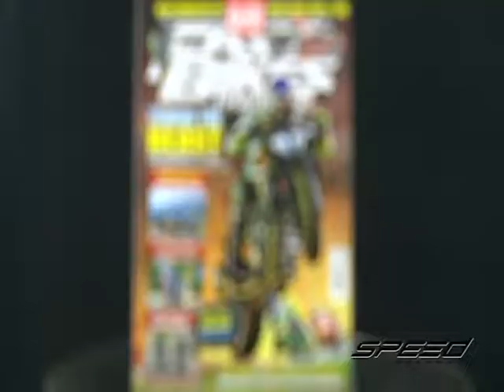Speed Rider OA 21 03 2017 B3